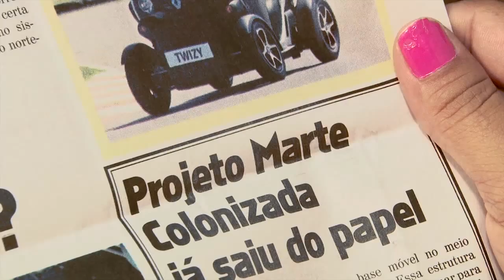O FUTURO... (premio morena 2015)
Vídeo produzido para o concurso PREMIO MORENA DE CRIAÇÃO CATEGORIA ACADÊMICO. onde o objetivo era transmitir em 25 seg. oque esperamos para os próximos 50 anos para a sociedade, meio ambiente,nosso otimismo,planos,sonhos, esperança e emoção era um dos requisitos no BRIEFING